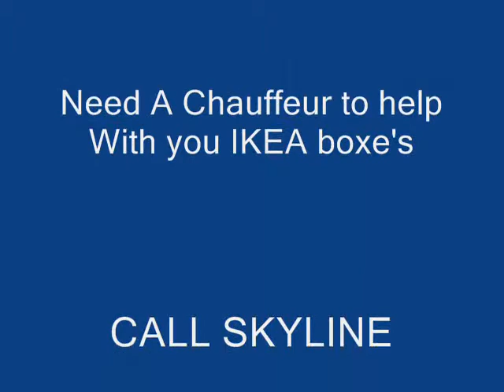ikea blog 0001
Use limousine transportation to visit IKEA Tampa! the traffic at ikea tampa is crazy. use a chauffeur to get you up front.